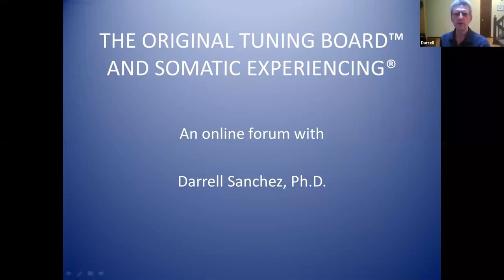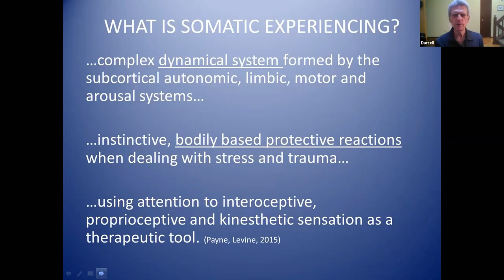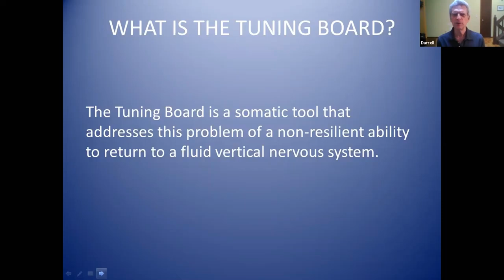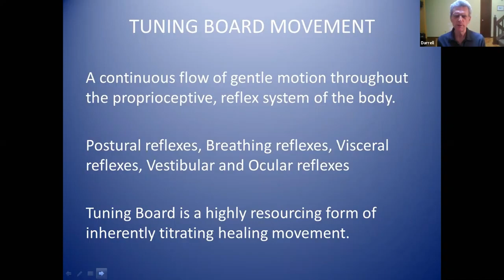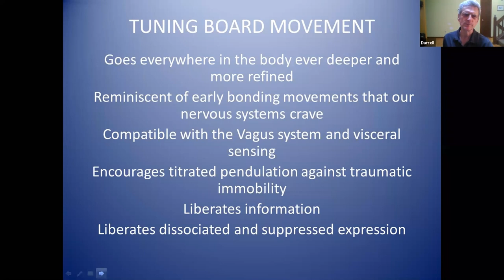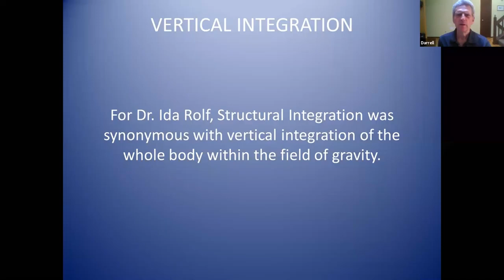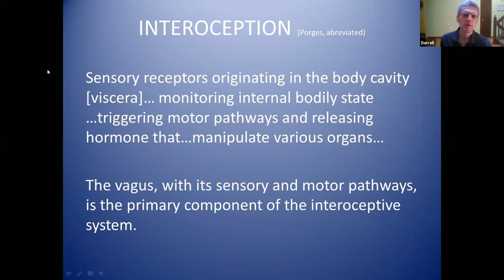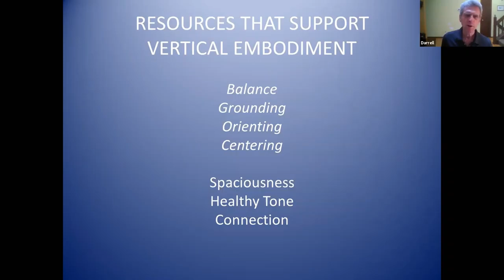Using the Tuning Board™ in Somatic Experiencing®, with Darrell Sanchez, Ph.D.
In this video recording of a live webinar, Darrell Sanchez, Ph.D., explains how the flow of movement created by the Tuning Board can be used in the context of Somatic Experiencing® to encourage the awareness and release of embodied, trauma-based restrictions. The video includes a brief demo, and questions and answers.